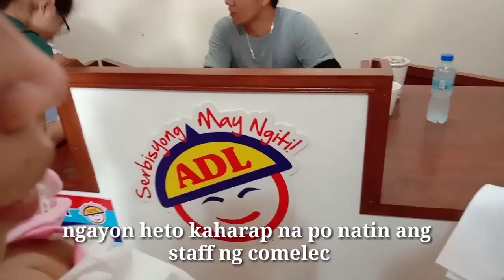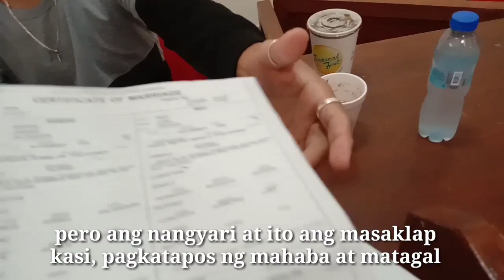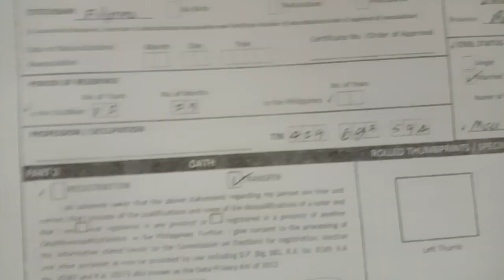REQUIREMENTS FOR TRANSFER VOTERS REGISTRATION II Philippines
Base saamin Experience  ito ang dapat gawin
Ang mga pangangailangan para sa paglilipat ng pagpaparehistro ng mga botante ay ang mga sumusunod:

Maging isang mamamayan ng Pilipinas at mayroong sapat na gulang (18 taong gulang pataas).

Mayroong tamang dokumento ng pagkakakilanlan tulad ng pasaporte, driver's license, SSS ID, PRC ID, voter's ID, o iba pang mga pampublikong dokumento na may larawan at pirma ng gumagamit.
Magdala ng dalawang (2) valid IDs, kabilang ang isa na nagpapakita ng kasalukuyang tirahan.

Magdala ng kopya ng iyong mga dokumento ng pagkakakilanlan at kasalukuyang tirahan.
Magdala ng iba pang mga dokumento na maaaring kailanganin upang patunayan ang iyong pagiging botante, tulad ng birth certificate o marriage certificate.

Ang paglilipat ng pagpaparehistro ng mga botante ay maaaring gawin sa mga tanggapan ng Commission on Elections (COMELEC) o sa mga satellite registration sites. Kailangan magrehistro ang mga botante sa lugar kung saan sila naninirahan upang magkaroon ng karapatang bumoto sa mga lokal na halalan.